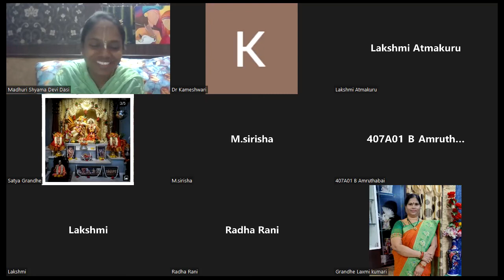Srimad Bhagavatham Canto-3 Capter-26 Verse 33 to 36